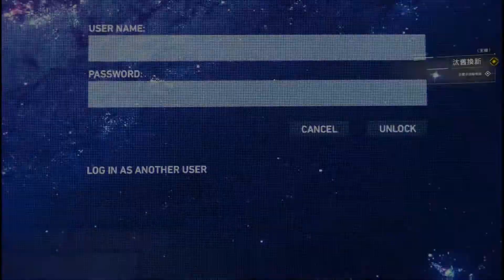PS5 漫威蜘蛛侠1重制版流程视频 第三期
PS5 漫威蜘蛛侠1重制版流程视频 第三期 首次采用ps5手柄内置麦克风录制，录制效果不佳有回声请大家多多包含。
重要说明
作为新人需要大家的帮助，做的不好的地方请大家多多包涵，有意见可以在评论区留言，我一定会改进。